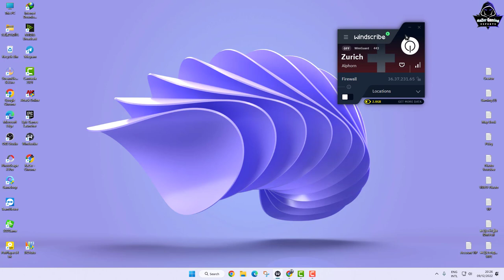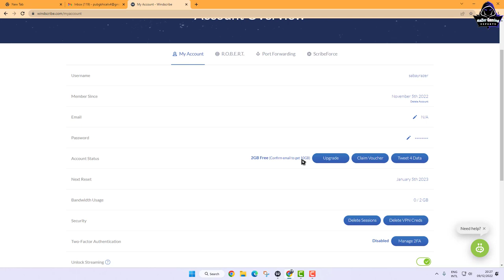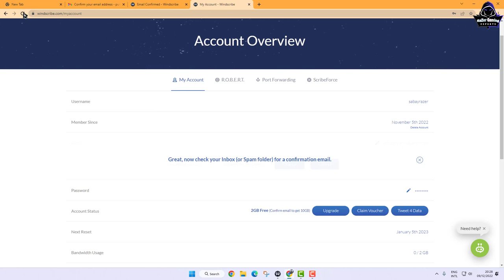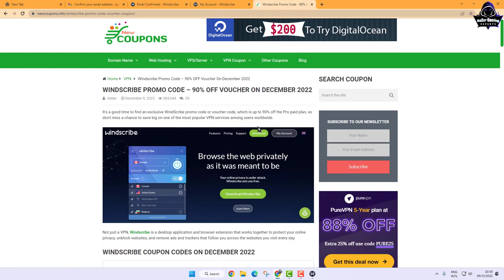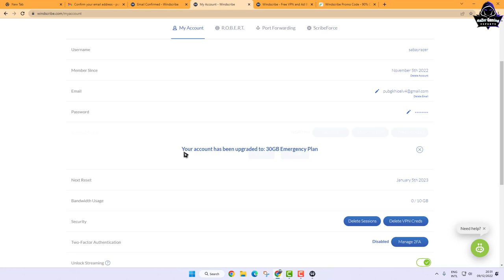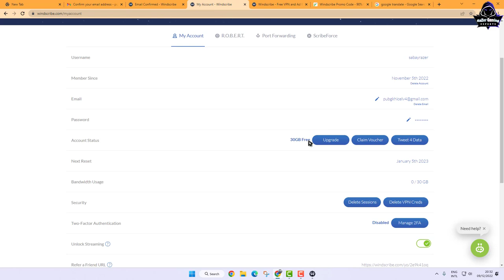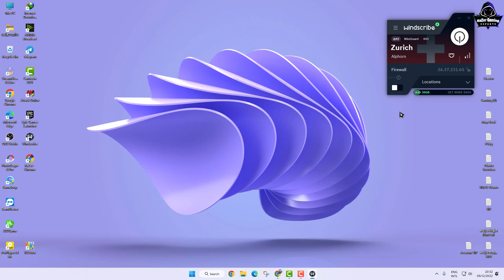JX2-How to get Windscribe date 30GB for Free